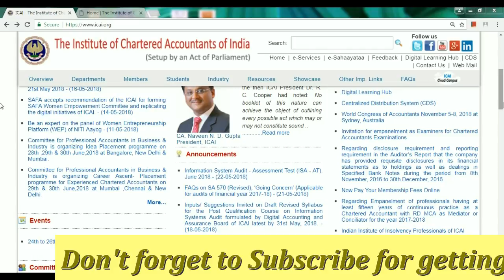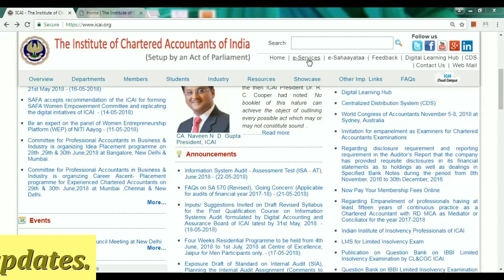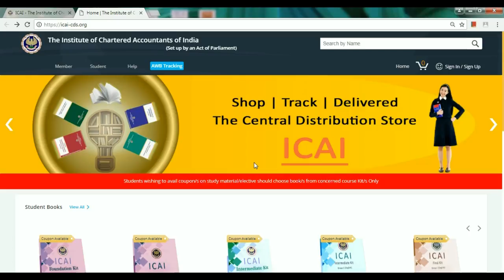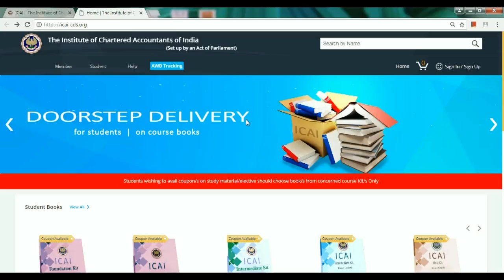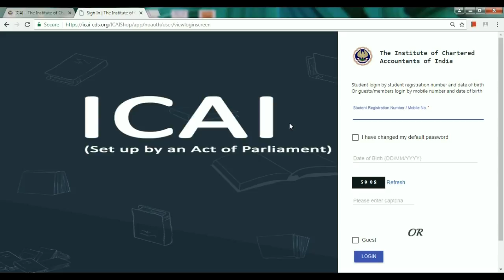How to apply for Books if didn't receive any registration number from ICAI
Website to order books